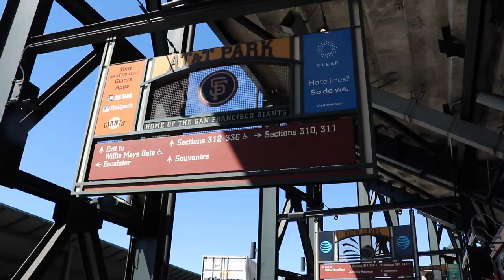AT&T Park Doughp Cookie Dough Food Review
Another "Where In the Park Is Carmen San Francisco" where we try  the newest stand in the ballpark "Doughp"

Cookie dough scoops for everyone!